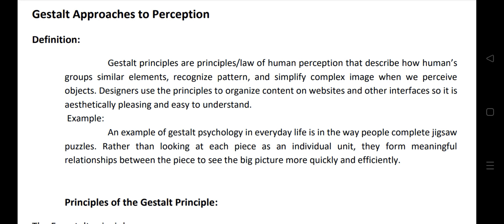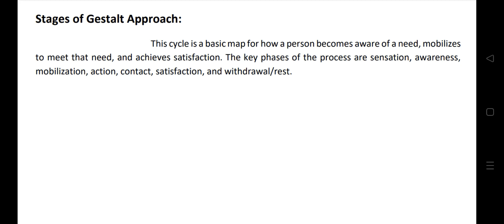Gestalt approaches to perception | principles , purpose, Techniques & stages of gestalt approach